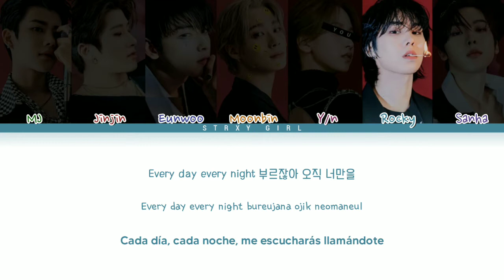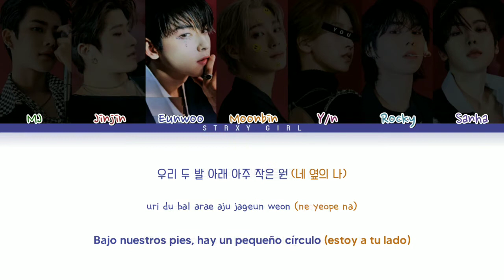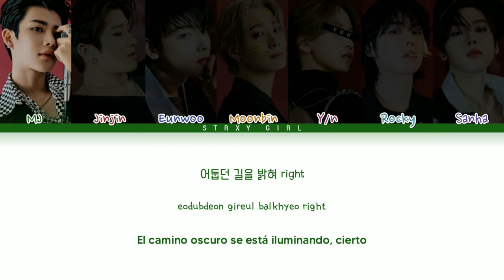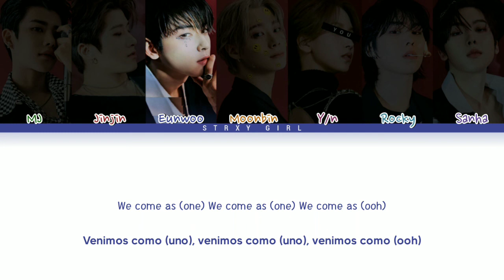ASTRO (아스트로) 'ONE' (7 members Ver) [Color Coded HAN/ROM/ESP] || 유앤류 U&RYU cover☆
HI!!! HOLA!!!

Song: 'ONE'

Album: 'All Yours'

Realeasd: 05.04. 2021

Members: MJ, Jinjin, Eunwoo,
Moonbin, Rocky, Sanha